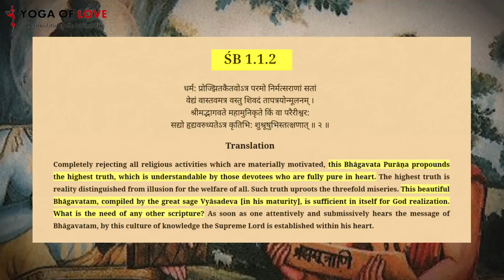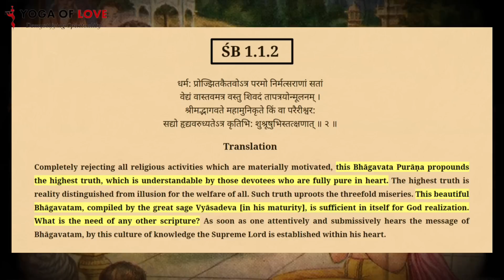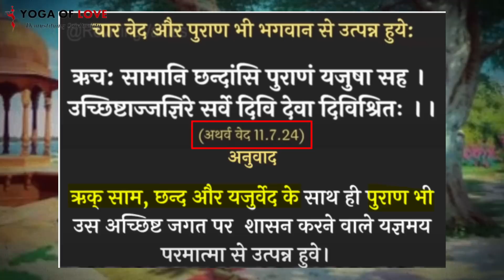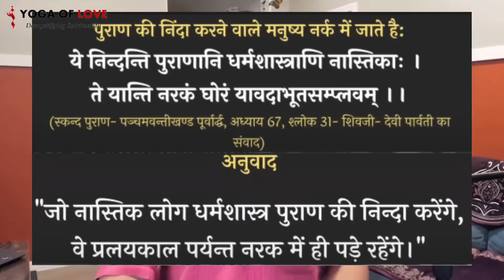Puranas are for less Intelligent?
Speaker - Ishvara Gauranga Das

In this video, we challenge the misconception that Bhagavatam is meant only for the so-called "less intelligent" individuals.

Through compelling arguments and insightful analysis, we refute the notion that Bhagavatam is meant for a specific intellectual class. We explore how its profound teachings offer invaluable insights into life's deepest questions, guiding individuals from all walks of life towards spiritual enlightenment and inner transformation.